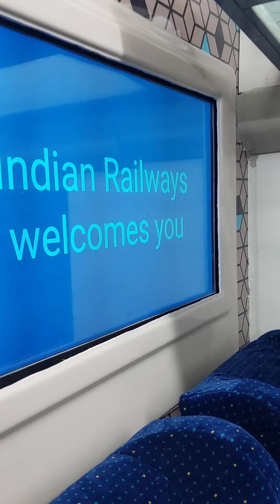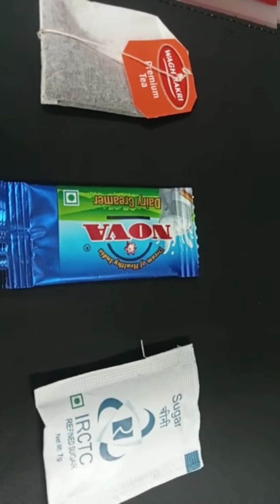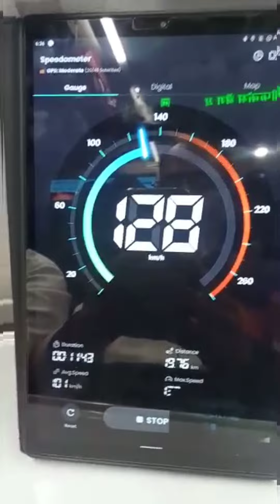ఇది రైలు లేదా విమానమా? వందే భారత్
Musician: @iksonmusic